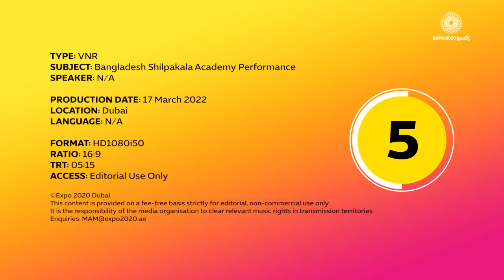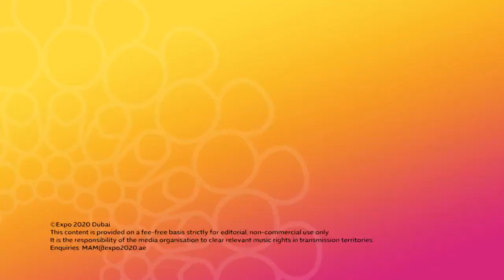EXPO2020 Dubai-Bangladesh Shilpakala Academy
Bangladesh | Shilpakala Academy

Watch the incredible Shilpakala Adacemy perform a group dance piece that highlights the culture and heritage of Bangladesh.
Venue : Dubai Millennium Amphitheatre - Al Forsan

thenewscompany. e-News® | The NEWS Company...